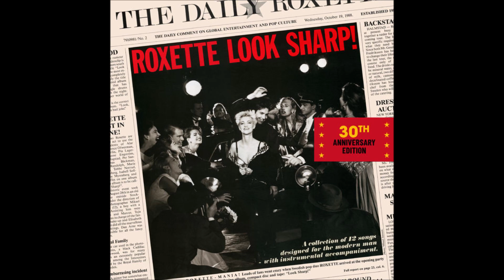Roxette – View From A Hill